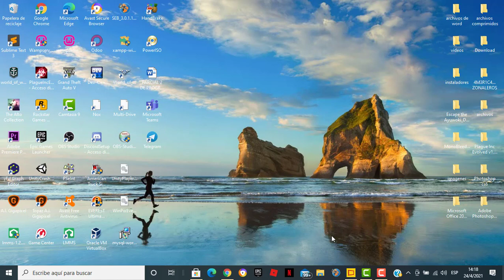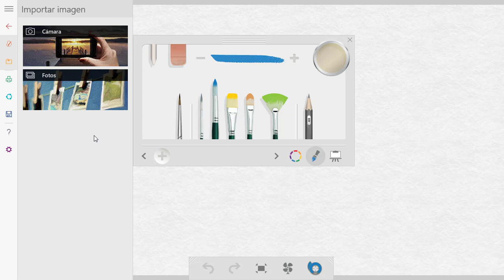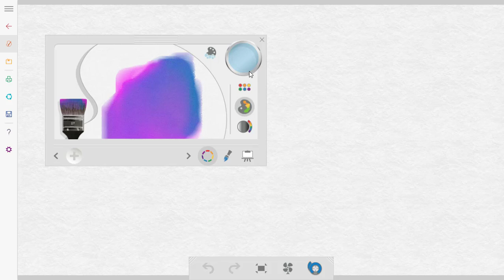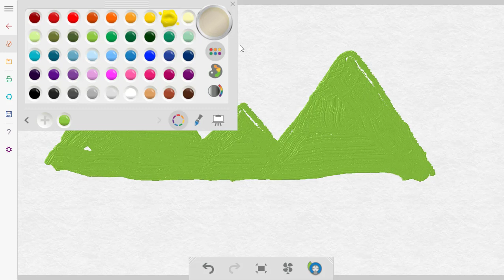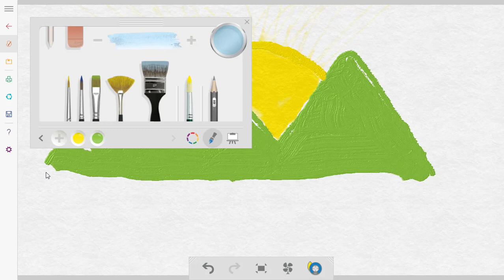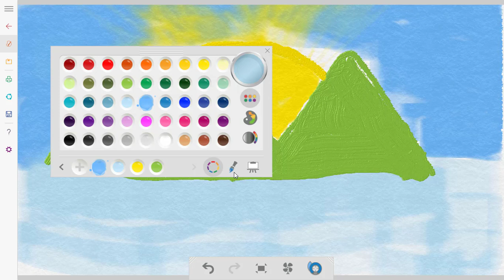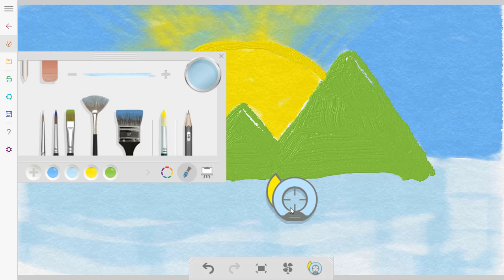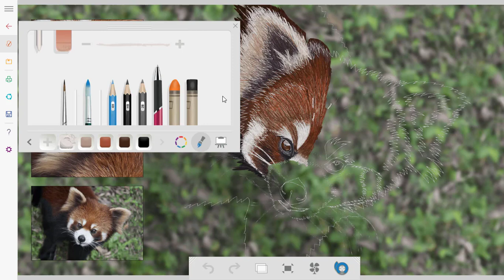EJEMPLO DE FRESH PAINT (SOFTWARE PARA PINTAR)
Nosotros como grupo elejimos este software el cual es bien interactivo para poder dibujar y pintar